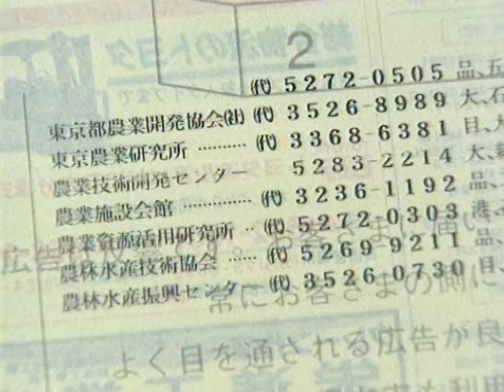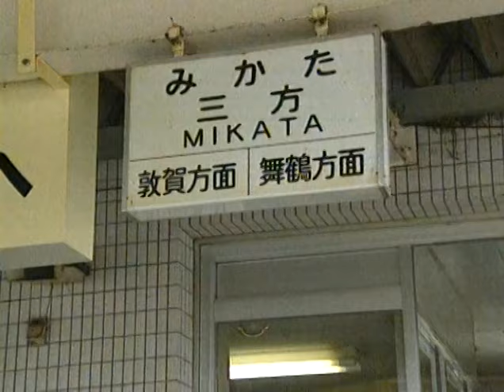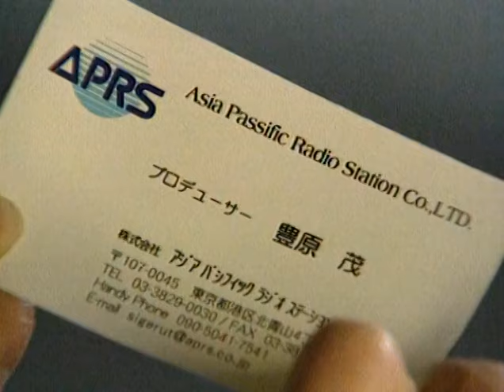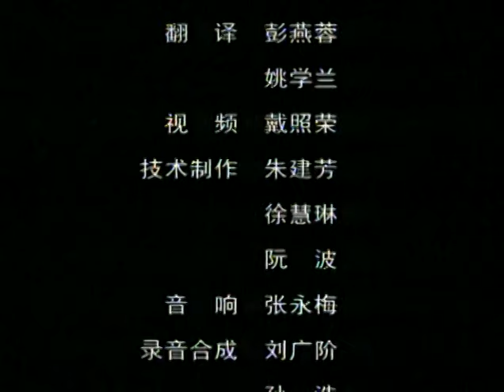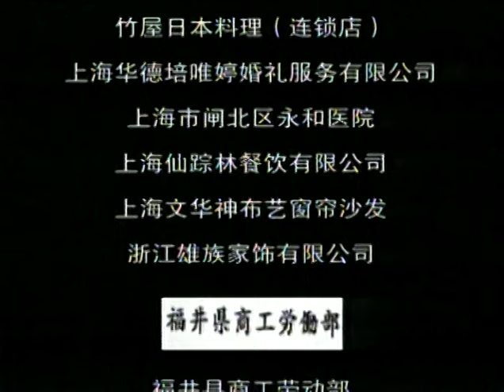【FULL】远嫁日本 第9集